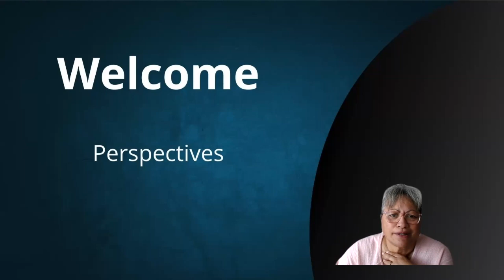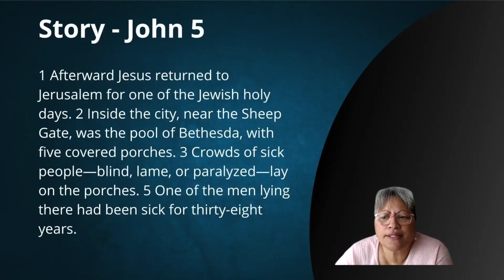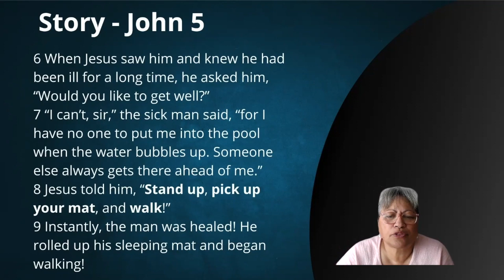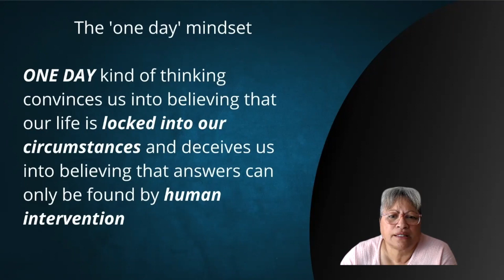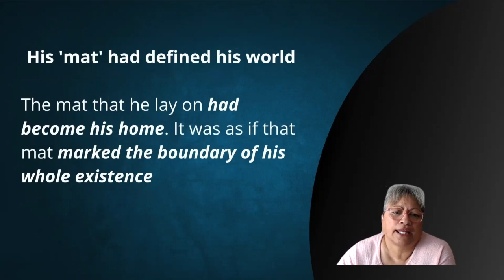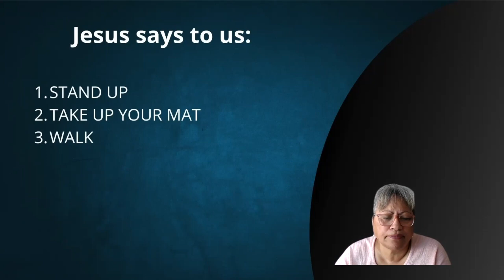Let God re-define your Perspectives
A man who was sick for 38 years whose world was defined by illness and the very Mat he existed on was challenged by Jesus about making change. Did he want to be made well and open his life to a whole new perspective gifted to him by God.